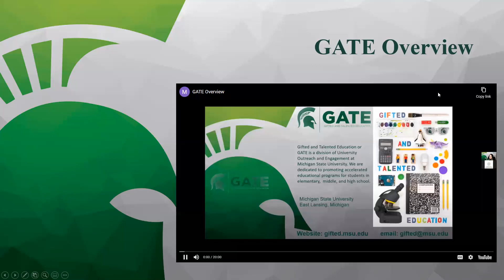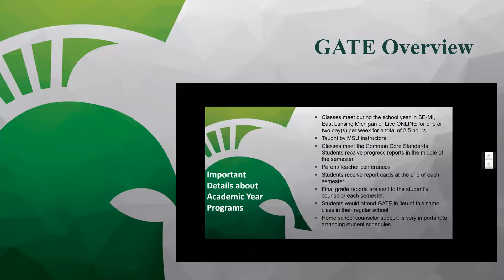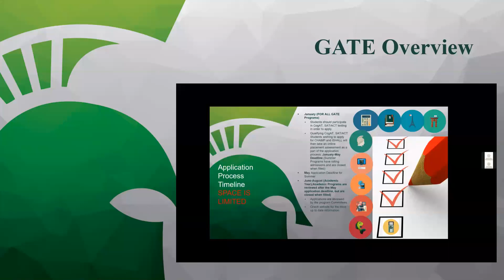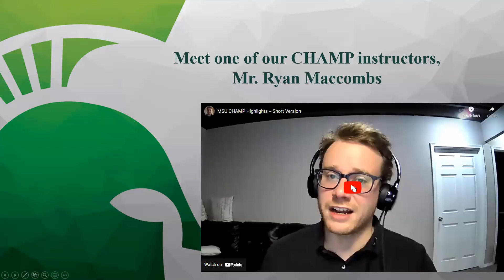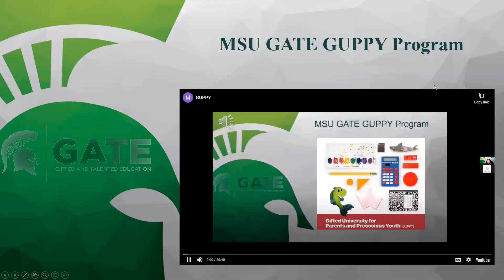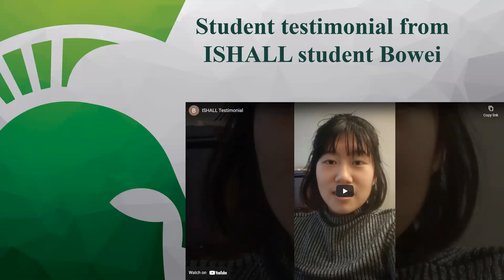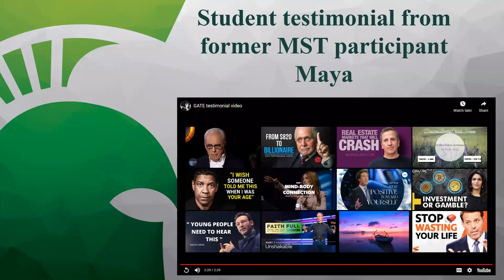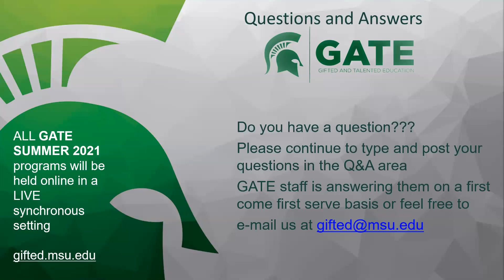GATE Webinar 5 16 2021